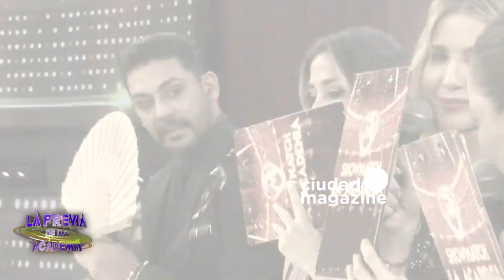Mirá la decisión del jurado de La Academia desde adentro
Momento emitido el miércoles 08 de diciembre de 2021 en LaPreviaDeLaAcademia.